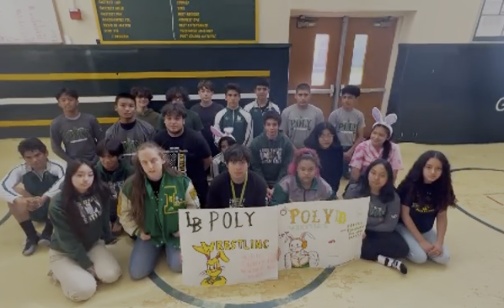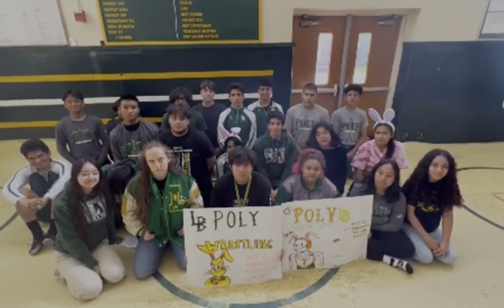Shred Event to Benefit Poly High School - April 2, 2022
My name is Michele K and I sell residential and investment real estate in Long Beach and surrounding cities. Let my knowledge help make your life easier!

See our current listings and sign-up for my Newsletter for info on our well-attended Community Events